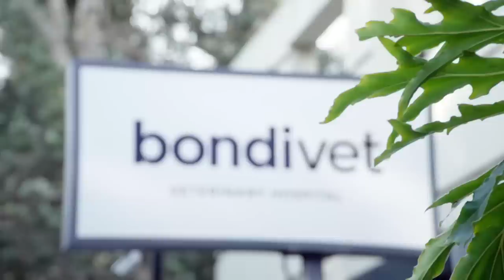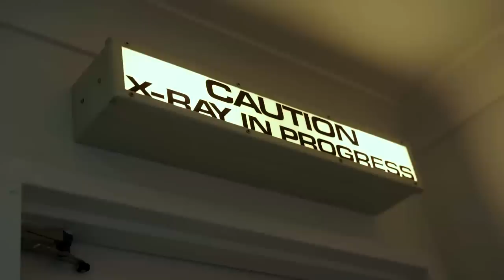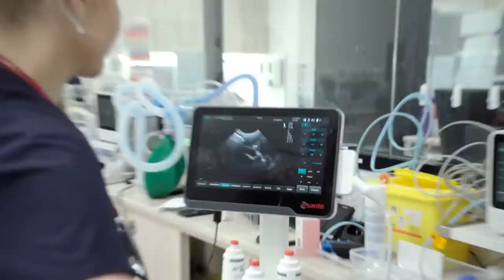Puppy's Strangulated Stomach: Under The Knife For Open Chest Surgery 😨 S5E4 | Bondi Vet Full Episode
In this new Bondi Vet full episode, a beautiful dog's stomach is strangled and needs risky open heart surgery to help him eat 😨 Also a cat has a mystery swollen tummy and paws and a tiny dog's tooth is so rotten the infection made a hole in the cheek 🤢